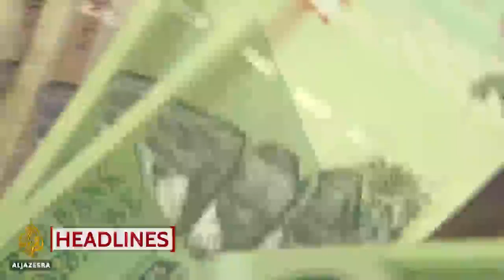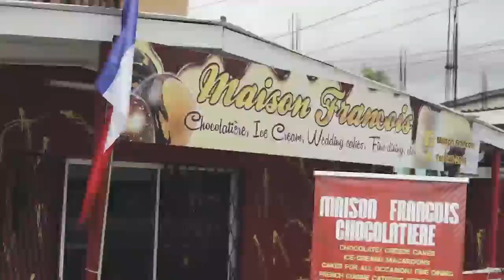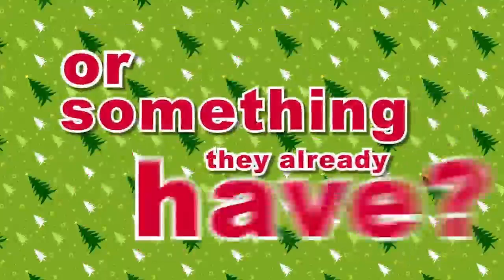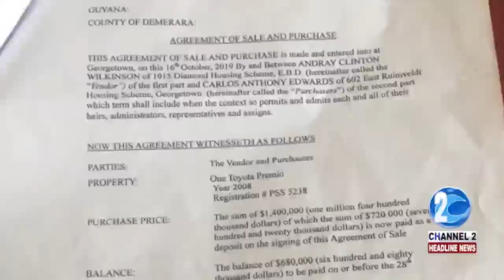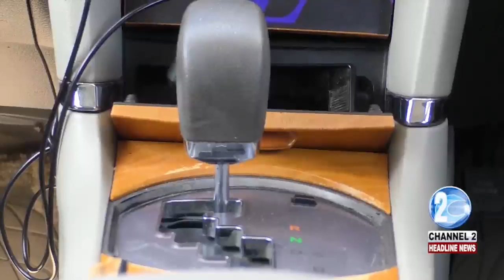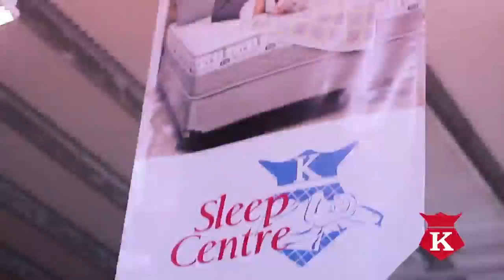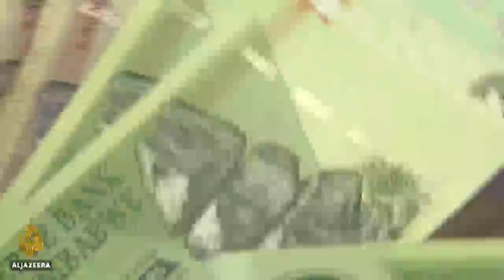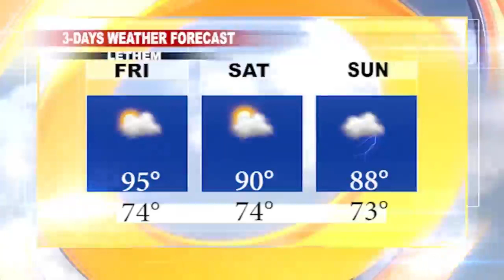GUYANA TRUSTED TELEVISION HEADLINE NEWS 14TH NOVEMBER, 2019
1...CENTENARIAN SHARES HER SECRET FOR A LONG LIFE
2...INVOLUNTARY REMIGRANT ACCUSED OF ATTEMPTING TO SELL RENTAL CAR
3...IN THE REGION,  EMERGING ECONOMY LEADERS MEET AT 11TH BRICS SUMMIT IN BRAZIL
4...AND INTERNATIONALLY, CAN THE NEW ZIMBABWEAN DOLLAR RELIEVE A CHRONIC CASH CRUNCH?